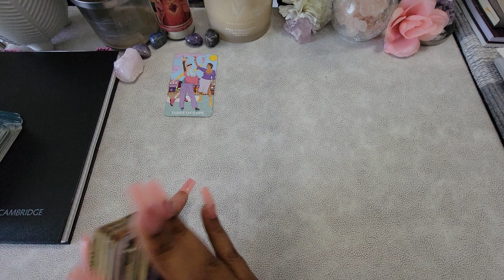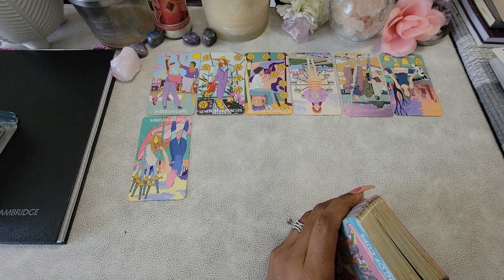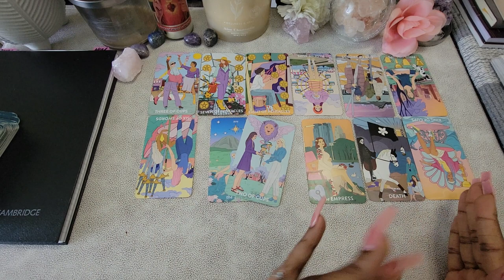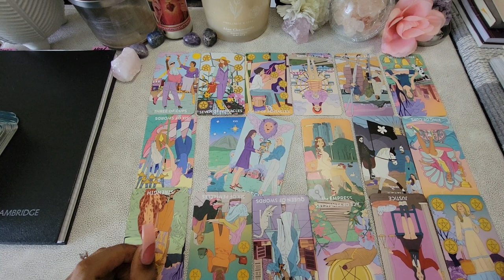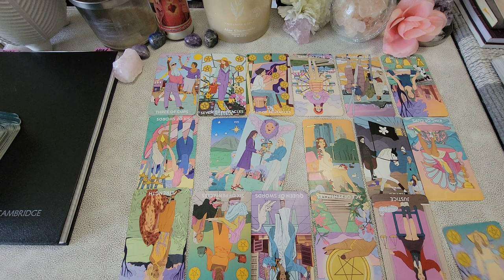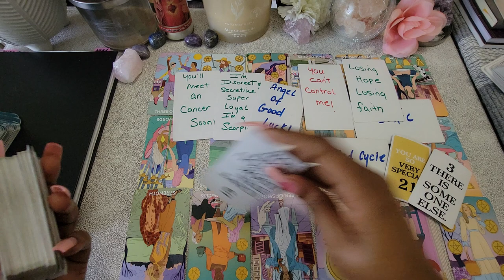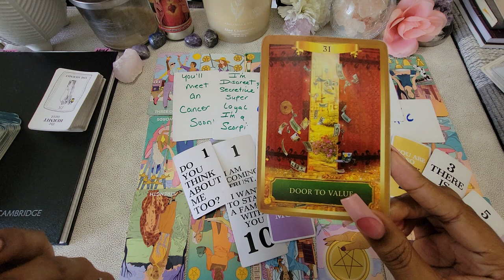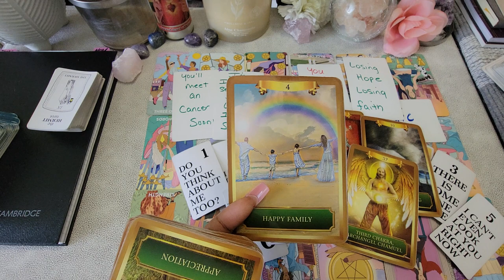Taurus ♉️ Ur Ready For this!😘✌️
Hello,
my name is Jay, and welcome to the channel. I will be  dedicated to bringing you intuitive tarot readings for your heart and soul. What is your love life going to be like? Who's expectantly coming towards you? Open to uncover your personal love prediction. I hope you enjoy it. Love and best wishes xx

Setup Appointment🔮
1 Question 35$
2 Question 55$
15min Love Reading 115$
25min Love Reading 185$
Overview 300$ 1HRS

TAGS;
⚠️URGENT Messages Your Angels NEED You To Receive (Right Now) 📬😧💡(Pick A Card)✨Tarot Reading✨,March 2021 Love Life Prediction (Psychic Reading / PICK A CARD),Your Life One Year From Now👆💖Timeless Pick a Card Tarot Reading,Scorpio | RECONCILIATION .ONCE THEY FINALLY LET DOWN THEIR PRIDE! - Scorpio Tarot Reading,TAURUS - "NEXT 3 MONTHS. HERE'S WHAT'S COMING..." Tarot Reading 2021What is your love life going to be like? Who's expectantly coming towards you? Open to uncover your personal love prediction